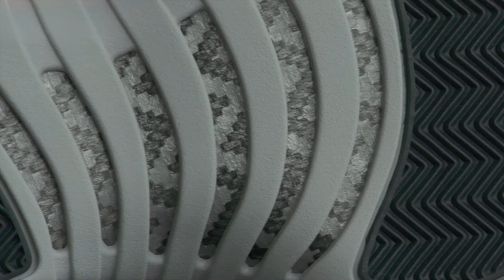AJ 12 Low Wolf Gray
Air Jordan 12 Low "Wolf Gray"  - SKU: 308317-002  - $170 - Launch: 3/18/17

Don't forget to check out